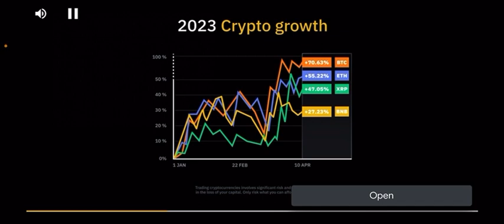Best lady fighter fighting against me but this time I won the match very quickly finished her twice